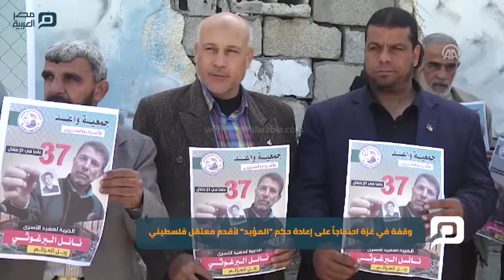مصر العربية | وقفة في غزة احتجاجاً على إعادة حكم "المؤبد" لأقدم معتقل فلسطيني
شارك العشرات من الفلسطينيين في قطاع غزة، اليوم الخميس، في وقفة، احتجاجاً على إعادة محكمة إسرائيلية حكم "المؤبد"، لأقدم معتقل فلسطيني.
ورفع المشاركون في الوقفة، التي نظّمتها جمعية "واعد" للأسرى والمحررين (غير حكومية) بمدينة غزة، لافتات تطالب بالإفراج عن المعتقلين الفلسطينيين من داخل السجون الإسرائيلية.
وأعادت محكمة إسرائيلية، أمس الأربعاء، الحكم السابق للمعتقل "نائل البرغوثي"، بالسجن المؤبد وثمانية عشر عاماً، بحسب نادي الأسير الفلسطيني.